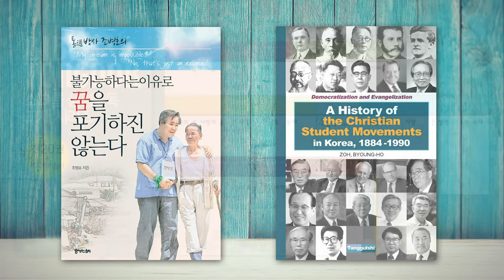여우 헤롯 가문과 로마 제국 | 성경과 5대제국 - 로마 제국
-여우 헤롯 가문과 로마 제국